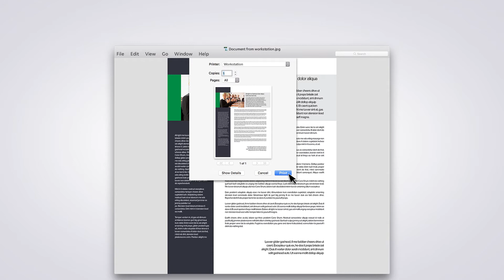Lexmark Print Management—Sending print jobs from your workstation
Learn how to send your documents from your computer for printing. For more information on the application, go